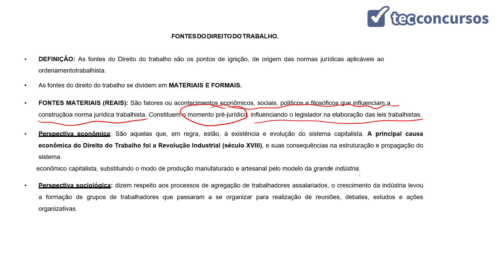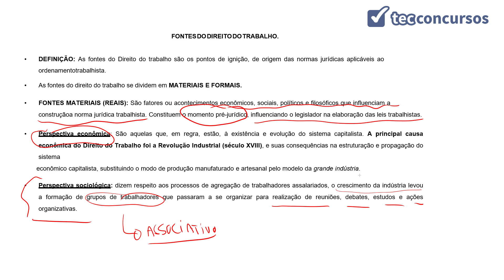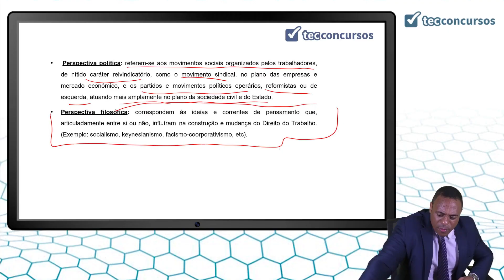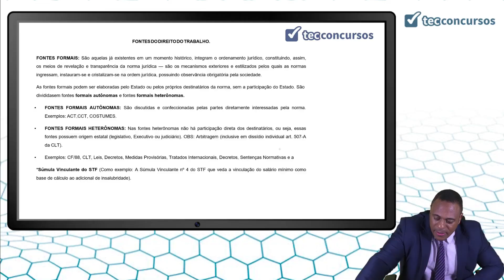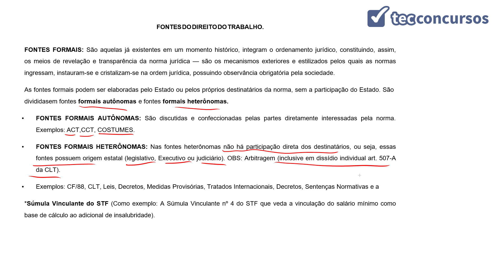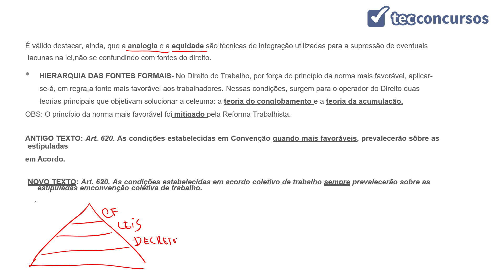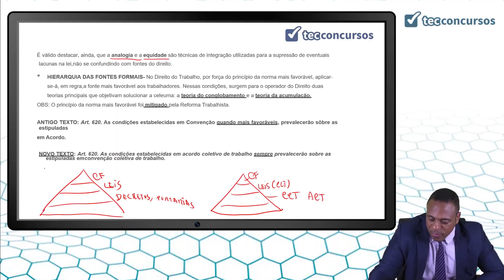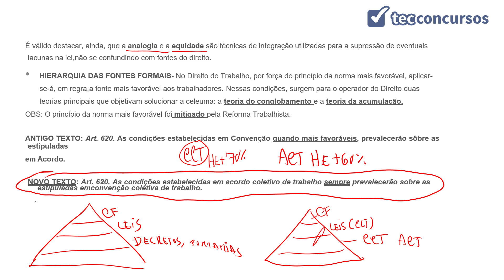03. Fontes do Direito Individual do Trabalho - Parte 1 (Direito do Trabalho) - Prof. Bruno Marback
Aula grátis e completa de Fontes do Direito Individual do Trabalho, da matéria Direito do Trabalho.